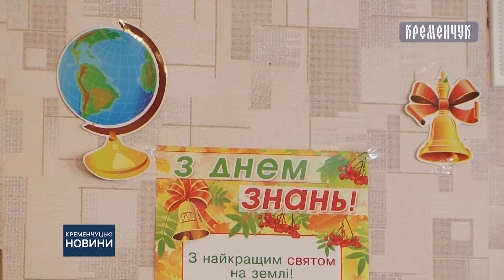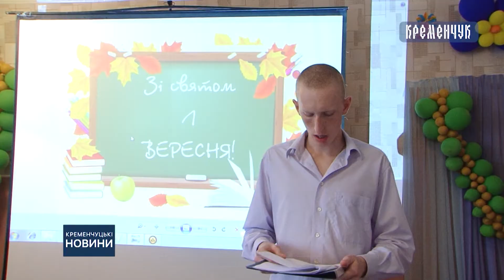Кременчуцькі новини від 02.09.2019 року. Вечірній випуск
Перші дзвоники пролунали сьогодні у школах , вишах та у державній виховній колонії. Яким був День знань у Кременчуці зафіксували відео камери «Кременчуцьких новин»